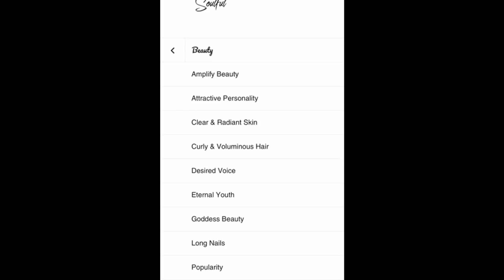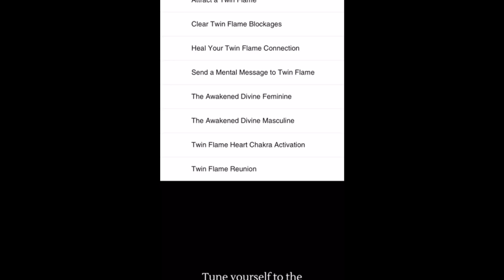Twin Flame Social Media Messages / Stalking⎮Signs of Twin Flame Communicating Through Social Media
Someone needed to know that your twin flame is trying to communicate with you through social media without doing so directly. Sometimes, when the circumstances cause us to feel restrained in our 3D, physical communication with our twin flame, we will find outlets - such as social media - to deliver messages and communicate in subtle ways through social media posts with one another that can only be noticed + sensed energetically. ❤︎

𝙏𝙬𝙞𝙣 𝙁𝙡𝙖𝙢𝙚 7 𝘾𝙝𝙖𝙠𝙧𝙖 𝘾𝙡𝙚𝙖𝙧𝙞𝙣𝙜 𝙎𝙪𝙗𝙡𝙞𝙢𝙞𝙣𝙖𝙡 :
• 𝖼𝗅𝖾𝖺𝗋 𝖾𝗇𝖾𝗋𝗀𝖾𝗍𝗂𝖼 𝖻𝗅𝗈𝖼𝗄𝖺𝗀𝖾𝗌 𝖿𝗋𝗈𝗆 𝖺𝗅𝗅 𝟩 𝖼𝗁𝖺𝗄𝗋𝖺𝗌
• 𝖻𝖺𝗅𝖺𝗇𝖼𝖾 𝖣𝗂𝗏𝗂𝗇𝖾 𝖥𝖾𝗆𝗂𝗇𝗂𝗇𝖾 + 𝖣𝗂𝗏𝗂𝗇𝖾 𝖬𝖺𝗌𝖼𝗎𝗅𝗂𝗇𝖾 𝗐𝗂𝗍𝗁𝗂𝗇
• 𝗌𝗁𝗂𝖿𝗍 𝗍𝗁𝖾 𝖾𝗇𝖾𝗋𝗀𝖾𝗍𝗂𝖼 𝖻𝖺𝗅𝖺𝗇𝖼𝖾 𝗈𝖿 𝗒𝗈𝗎𝗋 𝖼𝗈𝗇𝗇𝖾𝖼𝗍𝗂𝗈𝗇
• 𝖽𝖾𝖾𝗉𝖾𝗇 & 𝗆𝖺𝗀𝗇𝖾𝗍𝗂𝗓𝖾 𝗍𝗁𝖾 𝖻𝗈𝗇𝖽 𝖻𝖾𝗍𝗐𝖾𝖾𝗇 𝗒𝗈𝗎